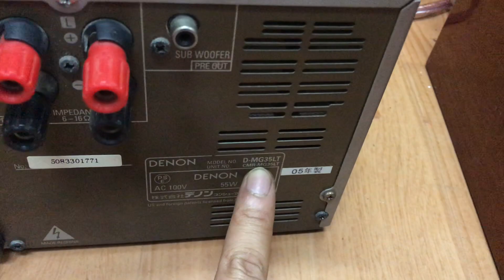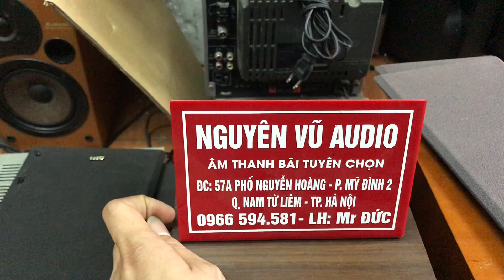1/5 dàn mini onkyo phiên bản đặc biệt và denon bản limited lại về hàng. Chi tiết lh 0966594581